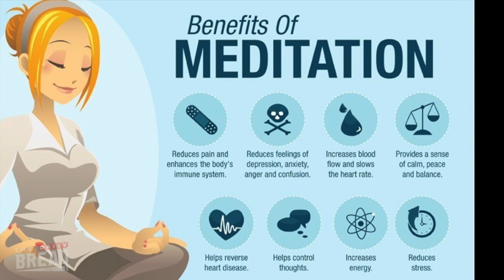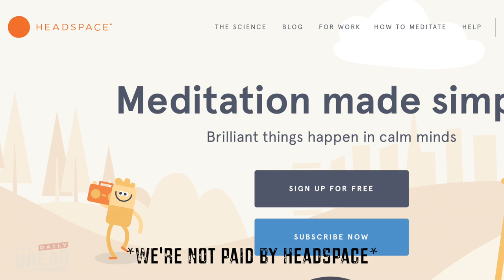Why Meditate | The Daily Bread | Ep. 117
In this episode, Tj shows you the fundamentals of meditation.